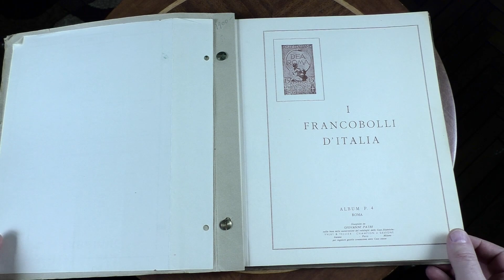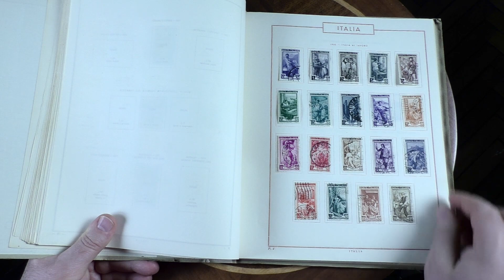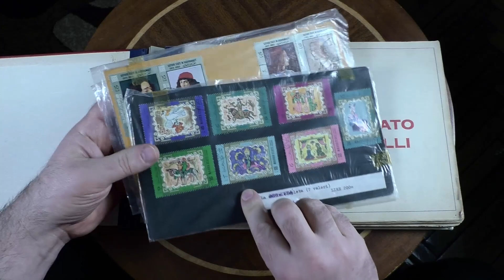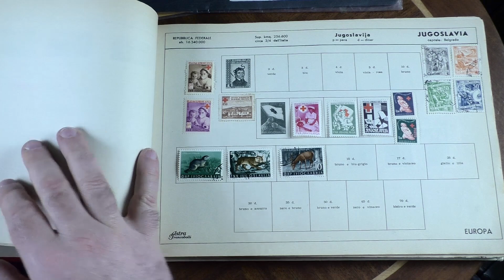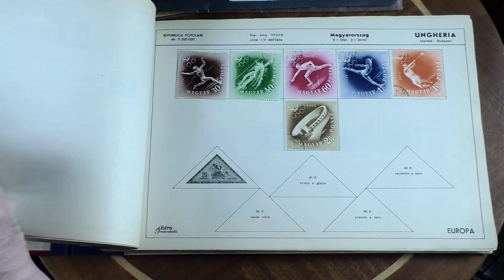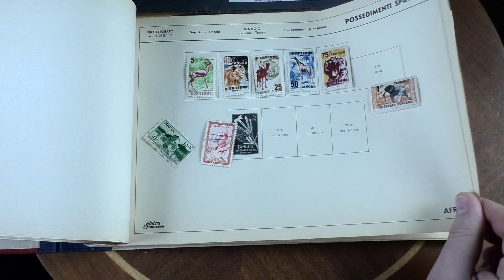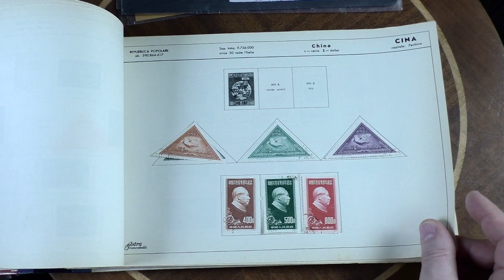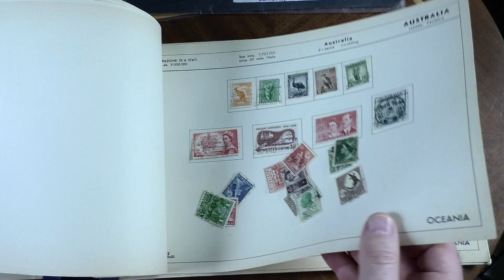Марки из найденных альбомов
Марки из найденных альбомов, которые любезно предоставил Алексей показываю в этом ролике.